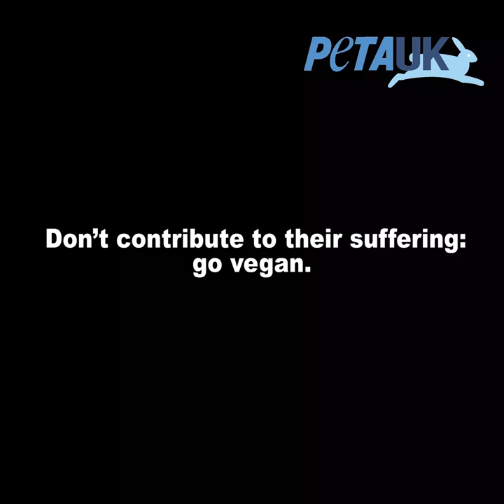Shocking Scottish Salmon Farm Exposé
The footage shows worms and beetles crawling all over the rotten, maggot-infested bodies of dead fish. According to Scottish Salmon Watch, the mortality rate on Scottish salmon farms is a staggering 26.7 per cent. In 2017, that equated to the deaths of 15 to 20 million salmon – over 25,000 tonnes of fish – as a result of lice infestations, infectious diseases, deformities, and other “welfare” problems.